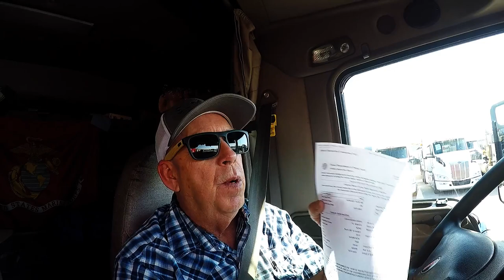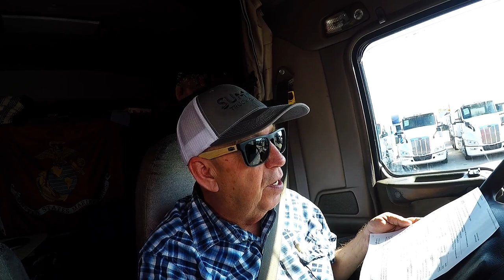Texas DOT Inspection